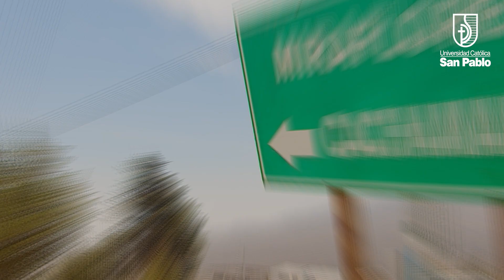LaCajaDelAmorUCSP | ¡Nos unimos para entregar solidaridad esta Navidad 2023!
LaCajaDelAmorUCSP | ¡Nos unimos para entregar solidaridad esta Navidad!

Revive con nosotros la entrega de las cajas del amor a más de 300 familias en Chiguata, Nueva Alborada en Arequipa; y en Ayaviri, Puno. Una iniciativa solidaria que impulsamos para celebrar la llegada del Niño Jesús que nos trae alegría y esperanza.

¡Gracias a todos los que hicieron posible La caja del amor 2023!